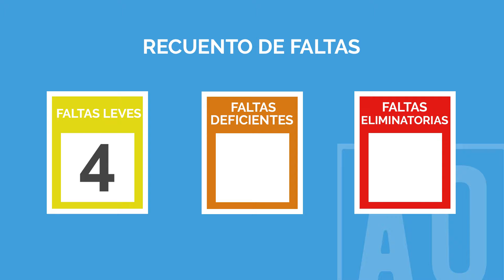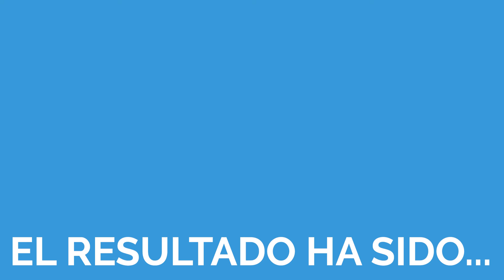Desde Italia con amore. ¿Aprobará aquí en España?